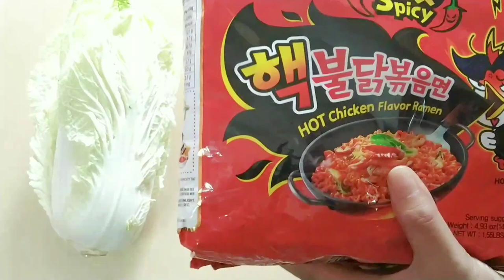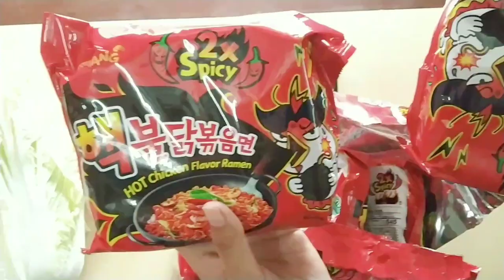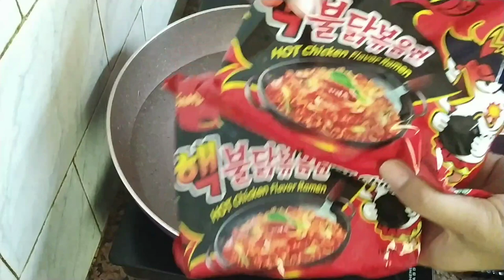[35] 2X Spicy Hot noodles with Rice Cake Manipuri Mukbang- Chajage Yengbiyu Mukbang